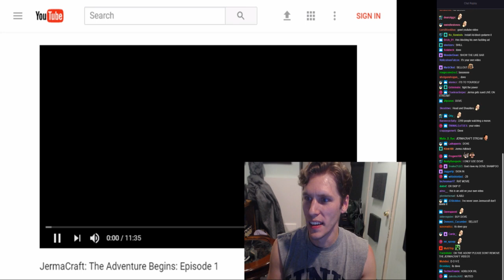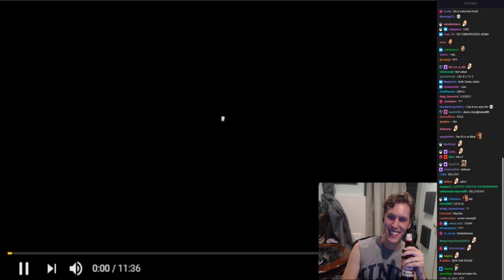Jerma Reacts to JermaCraft! (With Twitch Chat)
ah, that's good cider.